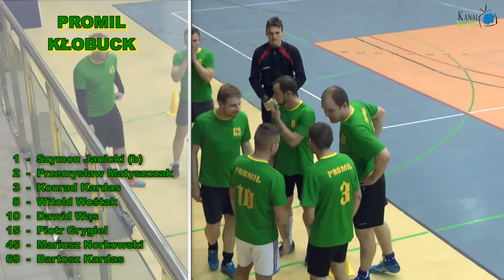7 kolejka ALHPN Kłobuck 2015/16 SDP KORAL - PROMIL